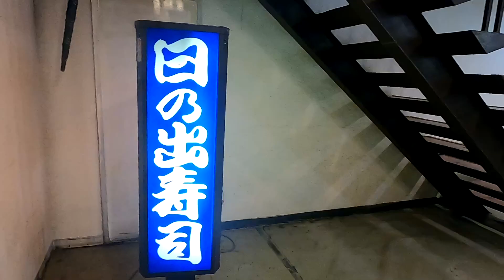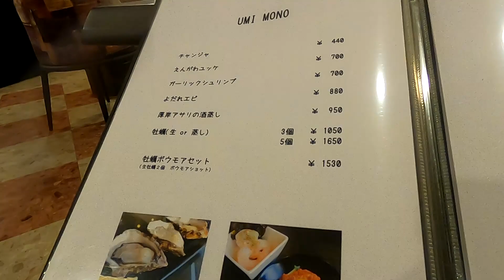夏の釧路で軽く食べ歩き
駅前のホテルへチェックインしたのは19時頃、その後、釧路駅北口の焼肉屋、川上町の日の出寿司へ寄り、ホテル前のツミキで牡蠣をいただいた。